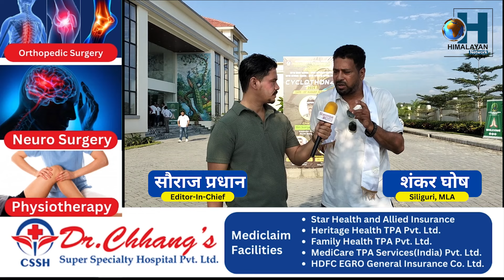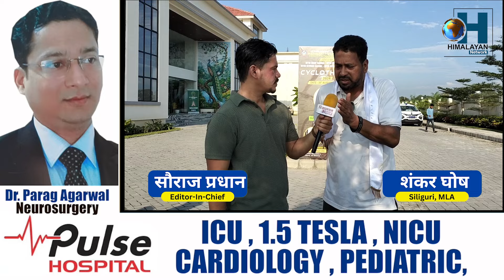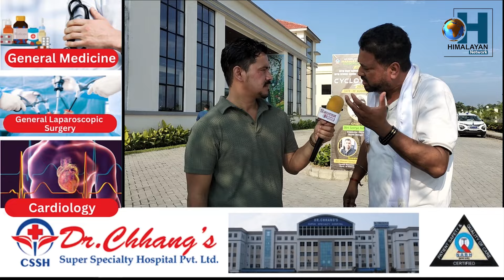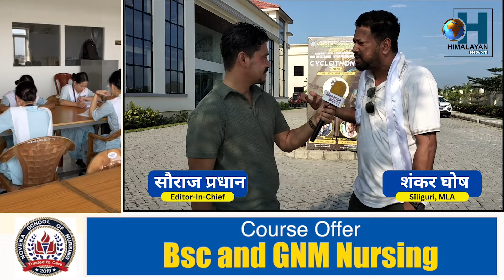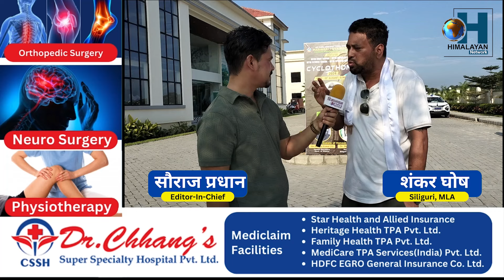SILIGURI MLA-शंकर घोषको साथ विशेष ONE 2 ONE